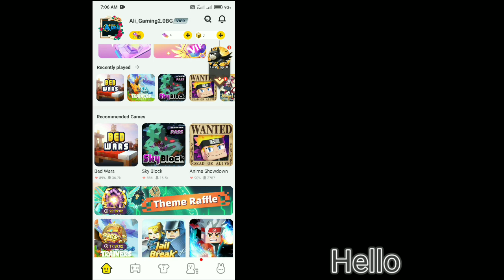Blockman go Home || 7 Day This Event "Active Task" Has Come Again?